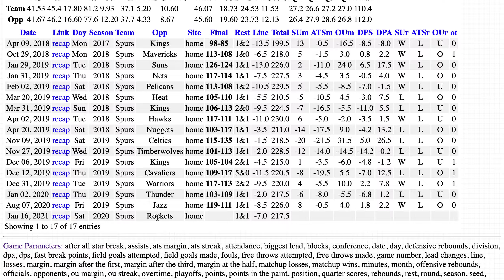20210116 NBA ATS QOD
The SDQL ATS Query of the day involves the Spurs as a home favorite off a game that was tied at least a handful of times.